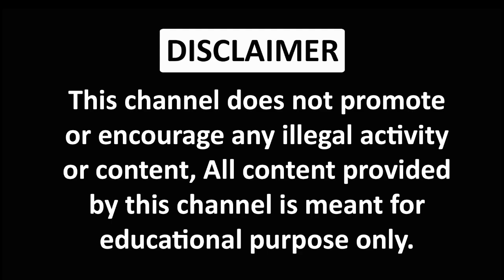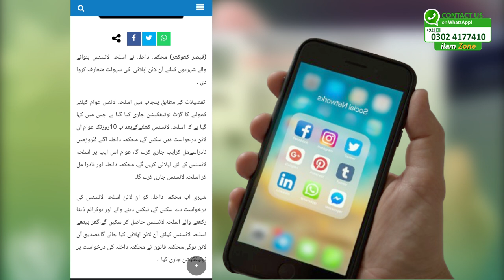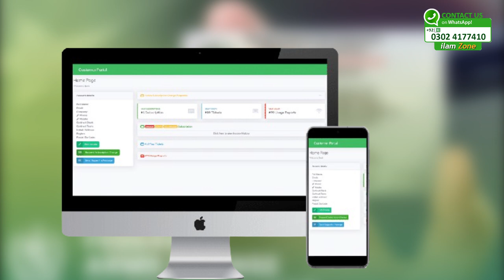Online Arms License in Pakistan | New Update 2023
Interior Ministry & Govet of Punjab has decided to facilitate Pakistanis by providing an Online facility of Arms License in Pakistan. They have announced it via Press and Media.
In this video we will a biggest update of 2023 with you about the Online Arms License in Pakistan so watch this video till the end.

Keep watching ilam Zone for tech and top best Android, Apple iPhone Apps and top best useful and free websites reviews also find some very informative, interesting educational and knowledge videos.